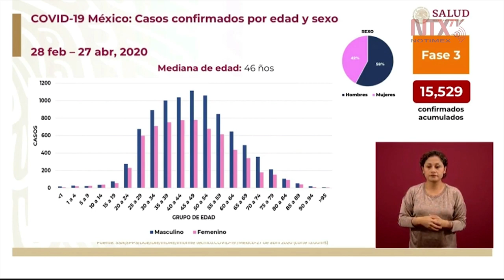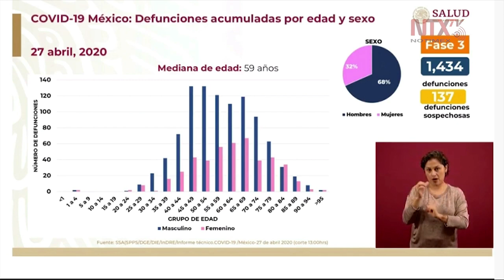La media de edad en casos confirmados de COVID-19 es de 46 años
El dr. José Luis Alomía, director general de Epidemiología, informó que del total de casos confirmados acumulados, el 58% corresponde a hombres y el 42% a mujeres, en donde la mediana de edad es de 46 años.